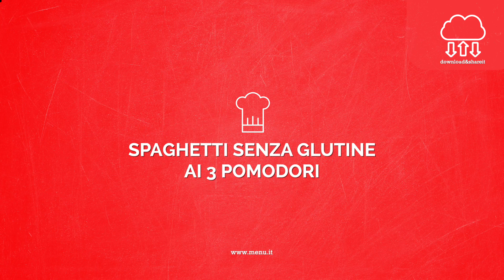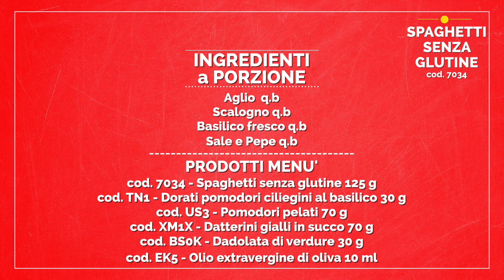Spaghetti senza glutine ai 3 pomodori - Scuola di Cucina Menù